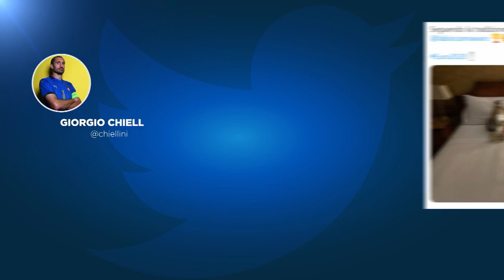Megérkezett Rómába az Eb-trófea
Giorgio Chiellini egy ágyban is aludt vele.